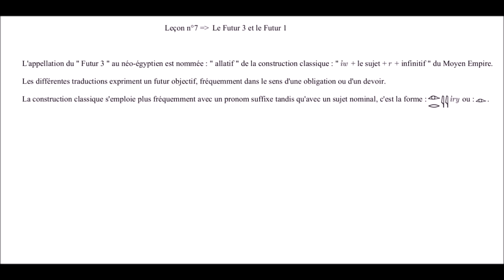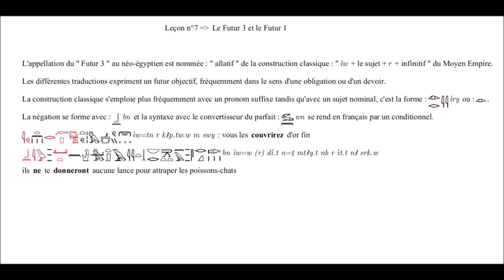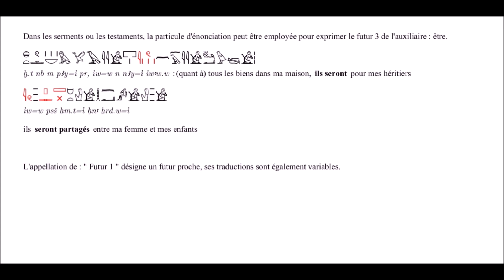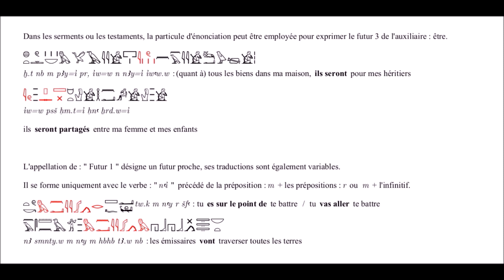091 - Le Futur 3 et le Futur 1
Les désignations du futur 2 ont été délaissées par manque d'interprétation.
Le futur 3 est resté nommé tel quel. Laissons faire les choses ...
Et à 2 min 54, il faut supprimer : iw ! cela donne : '' wn=i ''.
Il ne peut pas y avoir le convertisseur : '' wn '' suivi de l'auxiliaire '' iw ''.
'' wn iw " n'existe que dans les formes relatives dans une autre vidéo.